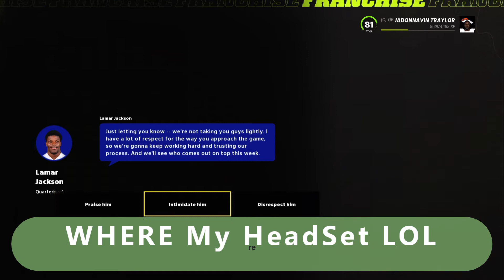Lamar Jackson Called Me Out Madden22 My Career #4